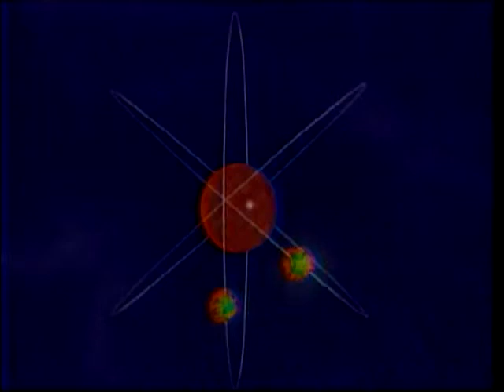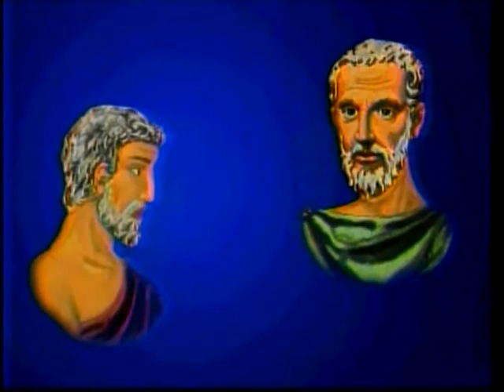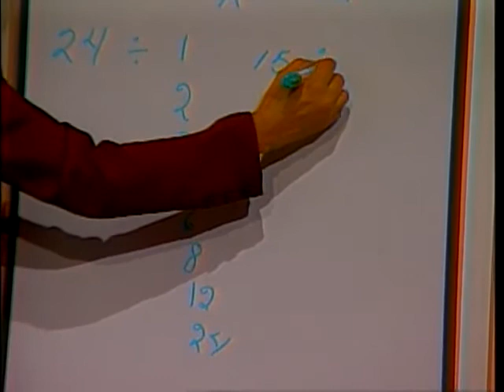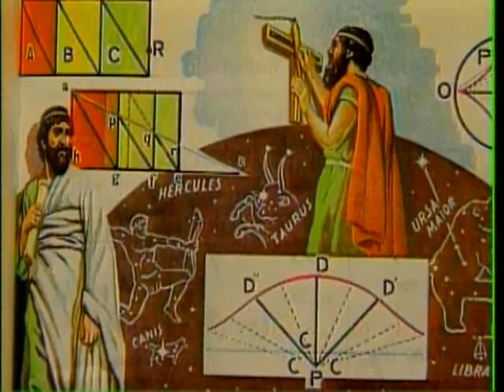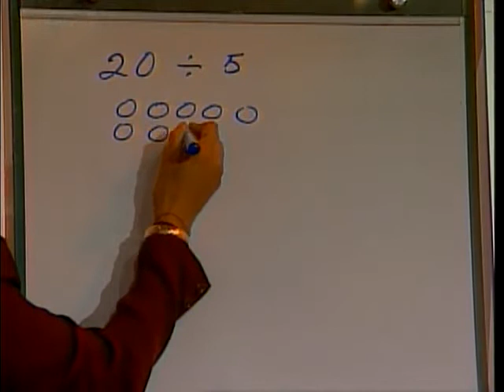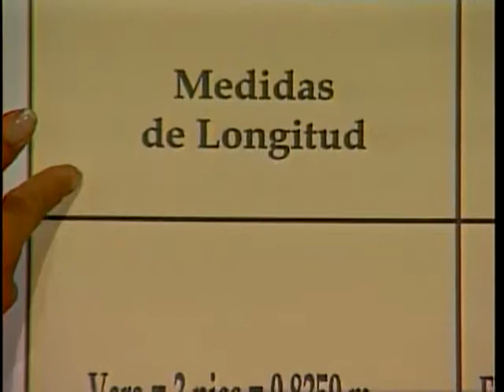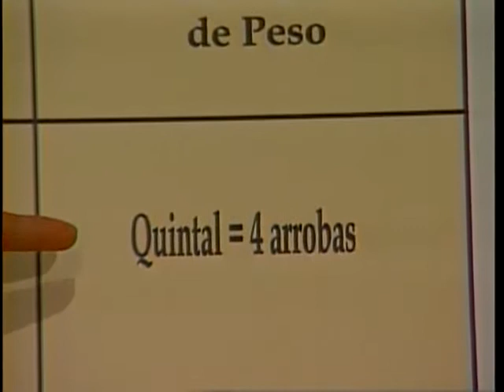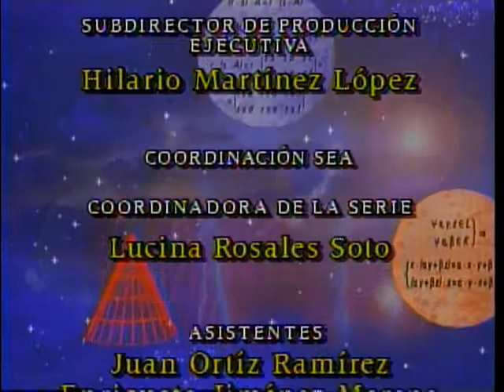Números primos y compuestos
Cálculo y Resolución de Problemas
Sesión de recapitulación
Sesión 1
Nivel Avanzado